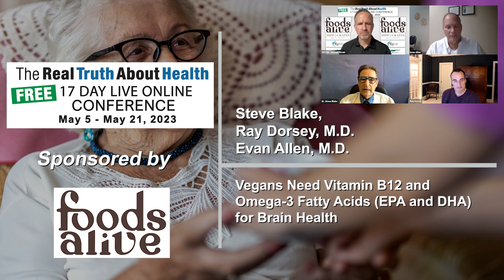Vegans Need Vitamin B12 and Omega-3 Fatty Acids (EPA and DHA) for Brain Health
Experts Steve Blake, Ray Dorsey, M.D., and Evan C. Allen, M.D., highlight the urgent need to reform contact sports, particularly for children, to prevent long-term neurological issues. They also unravel the complexities surrounding plant-based diets, omega-3s, and necessary nutrients for brain health, emphasizing careful supplementation and the dangers of certain dietary deficiencies. A thought-provoking insight into proactive brain health management.

00:00 Importance of Exercise and Brain Health
00:48 Reimagining Sports for Safety
02:16 Challenges in Vegan Diets and Brain Health
03:56 Importance of EPA and DHA in Brain Health
07:10 Discussion on Omega-3 Fatty Acids and Health
11:52 Treatment and Prevention Strategies for Parkinson's and Alzheimer's Diseases